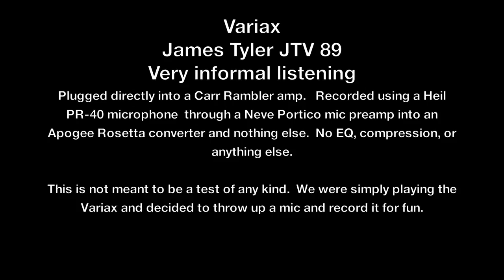Line 6 Variax JTV 89/Long Exposure Night Sky Photography from Ken Lee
Line 6 Variax James Tyler JTV 89 - Very informal listening recording posted for a few friends that is not even close to comprehensive.  Audio samples of our guitar noodling are labeled by notes in the video and below.

The Variax was plugged directly into a Carr Rambler amp.   Recorded using a Heil PR-40 microphone  through a Neve Portico mic preamp into an Apogee Rosetta converter and nothing else.  No EQ, compression, or anything else. And yes, we were playing guitar in the room right next to the amp, so you can hear that as well.  As I said...informal.  :D

May be viewed at 1080p HD.

This is not meant to be a test of any kind.  We were simply playing the Variax and decided to throw up a mic and record it for fun.

Night sky photos by Ken Lee Photography (and they're not blurry like in the video here!):

Audio samples change with each photo, and there are notes at the beginning of each telling about each Variax setting:
1.  Rockabilly setting (with Arch Rock photo)
2.  Acoustic setting (with Stone and Tree photo)
3.  Chime setting (with Trinity Star Trails photo)
4.  Jazztime setting (with Suspended Blue Ocean Star Trails - rocky cliff photo)
5.  Banjo (Reso) setting (with Joshua Tree Star Trails photo)
6.  Sitar (Reso) setting (with Patriarch Bristlecone Tree Star Trails photo with shooting star)